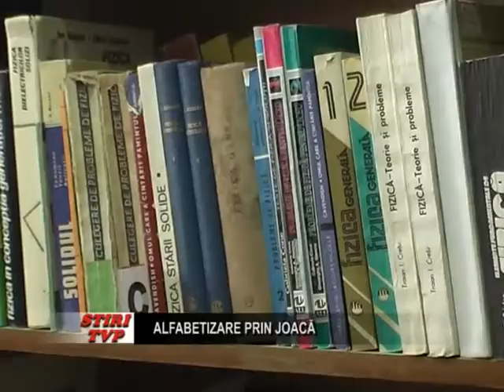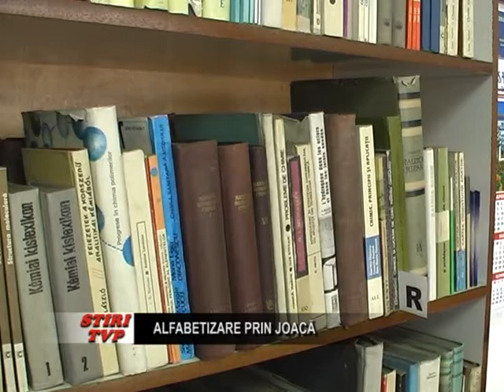Alfabetizare prin joaca